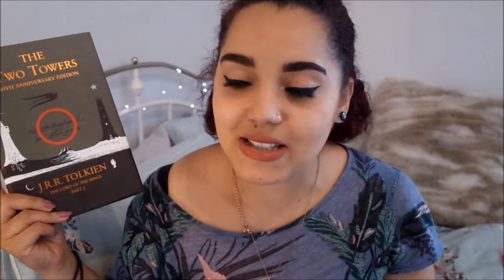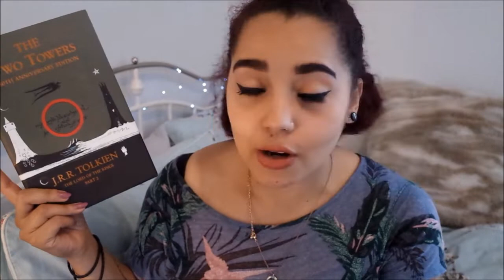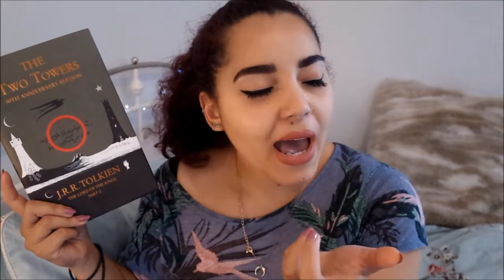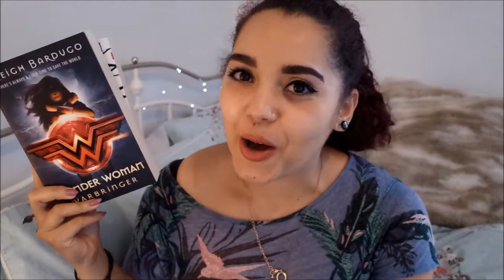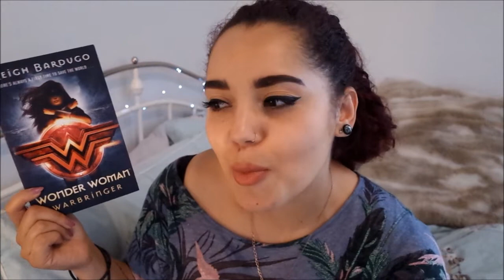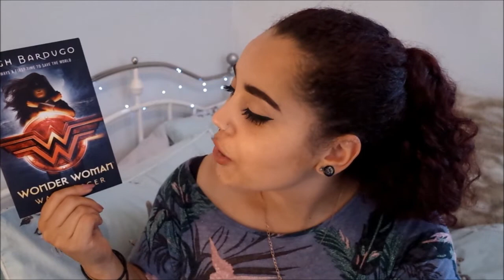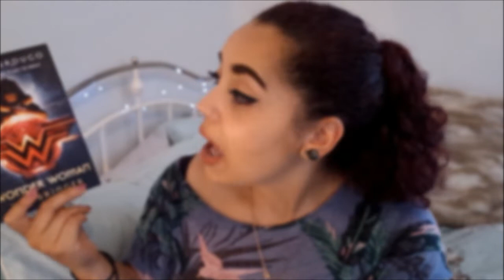Books I Read in August & September TBR // 2018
Goodreads.
BookLikes.
kati-ellen